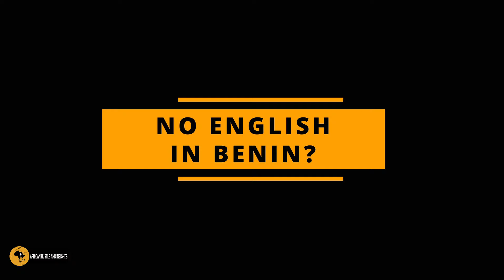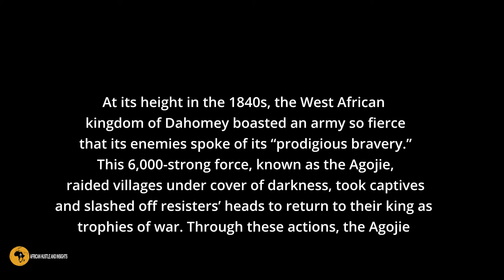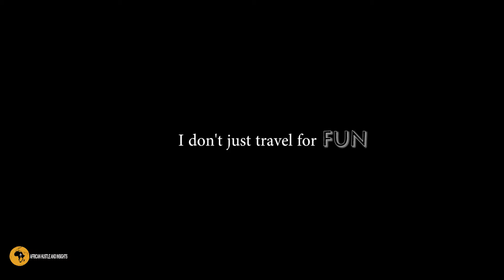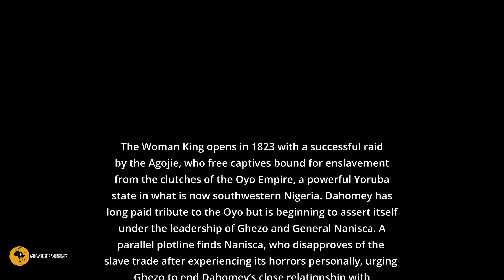WELCOME TO BENIN || African hustle and insights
WELCOME TO BENIN westafrica bénin africanentrepreneurs @MakeAfrikaGreat